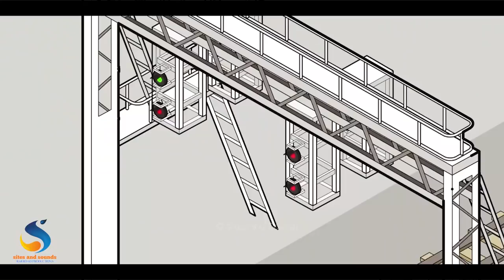New era of Karachi Circular Railway Begins | Imran Khan inagurated Mass Transit train of Karcahi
Prime minister of Pakistan Imran Khan inaugurated a new electric mass transit train (KCR) of Karachi today,
This Light rail project will be completed by private project partnership in 3 years,
27 electric trains will be operational daily after completion of this project,
Total 44 kilometers of dual standard guage track will be laid and most of the track will be elevated, total 30 stations will be made and 18 stations will be on elevated track,
Train transmission will be electric and electric supply will be available by overhead pentograph,
Total cost of this project will 207 Arab Pakistani Rupees,
Pakistan Railways begins a new era of Karachi Circular Railway for the people of Karachi,